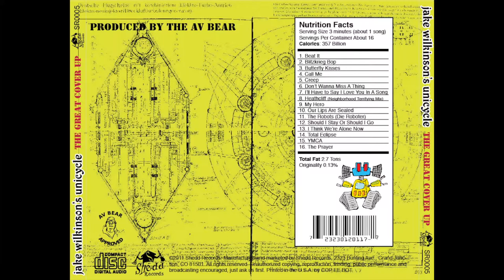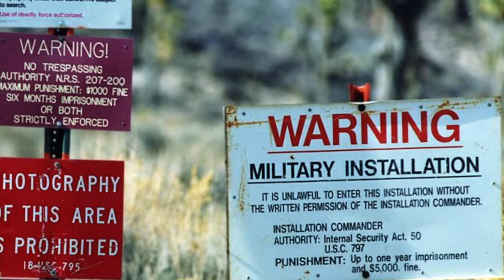12 Should I Stay Or Should I Go covered by Jake Wilkinson's Unicycle on "The Great Cover Up"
Vocals by special guest Tawny “The Hot One” Redd, music by the AV Bear
     Written by Mick Jones, originally Performed by The Clash

We own absolutely no rights to this song.

JWU is:
Jon “AV Bear” James
synths, guitar, bass, vocals, knob turning
Charity “Dazie May Bodeen” Meinhart
vocals, bgvs, conspiracy theorist,
Brian “Skeeter Bodeen” Meinhart
working for the government, vocals
Harmony “Harmommy” Ward
muse, sampled
Jeff “Vader Bodeen” Kirtland
absent! (He was too busy playing in his cover band)
Josh “Yosh” Anderson
“vocals”, designing,
Featuring Enchilada McKenzie
vocals
Toby Robot
vocals, knob turning
Special guests:
Liz “Polly-Anna Jane” Gieck
Joe (The Jew) Giauque
Lois Armstrong & Shirley Temple
Gollum
Bethers
Solveg Sundahl Andrewshauun
Ryan “Tha Capatalist” Green from the City
Tawny “The Hot One” Redd
Bryce M2
Gunter Liebensteraumenberger
Brian’s Sister

Produced by The AV Bear for Shedd Records
Engineered by Jon James
Mixed by Smooth Vicious
Recorded at Shedd Studios, Grand Junction,
Colorado
Mastered at the Shedd, Grand
Junction, Colorado
Album Design by
Yosh
Cover Concept by
The AV Bear
Photography by Google

For fan club, merchandise & booking info (defunct)
Management: Shall be handled upon due receipt of services provided where said band shall perform.

JWU Thanks:
All companies whose instruments we used,Toby Robot, Rachel James (our super happy fan club president) CVVC, Michael Jackson (r.i.p.), Jake Wilkison (can we get another unicycle? this one blew a tire), all the bands who have influenced this record: Kraftwerk, Michael Jackson (of the Jackson 5), The Ramones, Bob Carlisle, Aerosmith, Jim Croce, The Foo Fighters, Tiffany, The Clash, Klaus Nomi, The Villiage Idiots, Blondie, Radiohead, Noam Kaniel, The Go Go’s, Tommy James & The Shondells, Celene Dion & Andrea Bocelli.

AV Bear thanks: Rene’, Rachel and Natural Beauty Hair Salon
Charity wishes to thank: HAARP, Nikola Tesla, CHEMtrails and the DRD4-7R gene for making all great cover-ups possible. Also, thank you to the Grays but not the Reptilians. DO YOU HEAR ME? NOT the Reptilians.
Yosh thanks: George Gately, M. Night Shalamalan, Mel Blanc, COP EE BOT, Mulder & Scully, unmarked helicopters, all of our special guests-I can’t believe you guys believe in us! I would just like to say to the aliens, WELCOME! (but please come legally), oh and good job at evading SETI!
Featuring Enchilada McKenzie thanks: I’d like to thank all those who help in which establishing to hope and bring hope concordantly to the future in the sense of inner sanctum therefore. Thank me, I’m just saying.

Produced by the AV Bear

Nutrition Facts
Serving Size 3 minutes (about 1 song)
Servings Per Container About 16
Calories: 357 Billion

Total Fat 2.7 Tons
Originality 0.13%